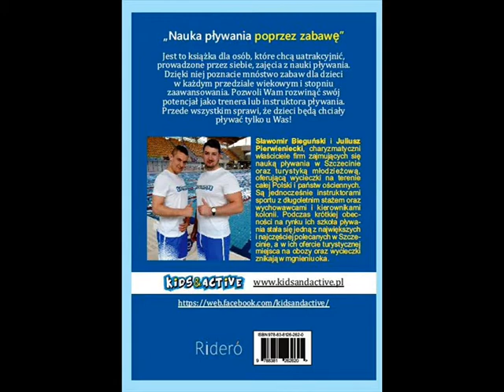Zapowiedź książki "Nauka pływania poprzez zabawę"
Jest to zapowiedź książki "Nauka pływania poprzez zabawę" autorstwa instruktorów Kids&Active Sławomira Bieguńskiego i Juliusza Pierwienieckiego.

Nie jest to typ książki czytanej "od deski do deski" - na którejkolwiek stronie ją otworzymy znajdziemy zabawy w wodzie, których efektem ubocznym jest oswojenie z wodą i nauka elementów pływackich dostosowanych dla różnych stopni zaawansowania.